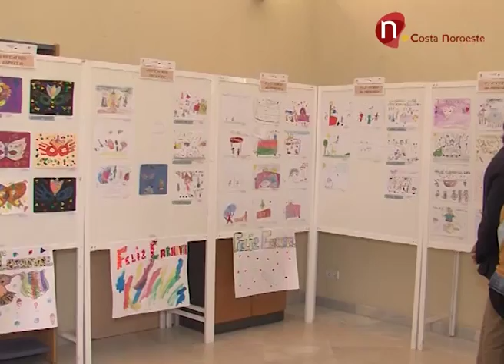Noticias, EXPUESTOS LOS TRABAJOS DEL CERTAMEN 'DIBUJA EL CARNAVAL DE TU CIUDAD'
EXPUESTOS LOS TRABAJOS DEL CERTAMEN 'DIBUJA EL CARNAVAL DE TU CIUDAD'.